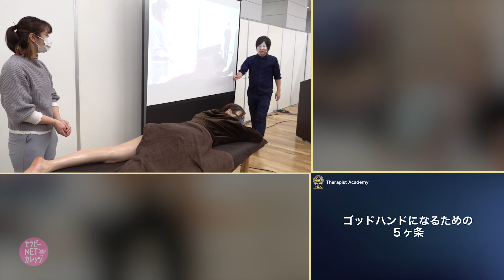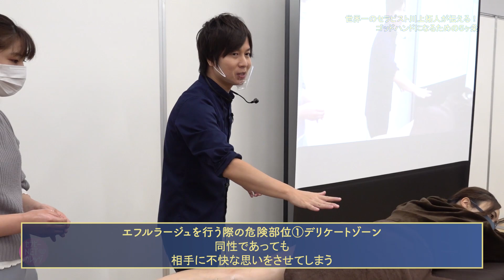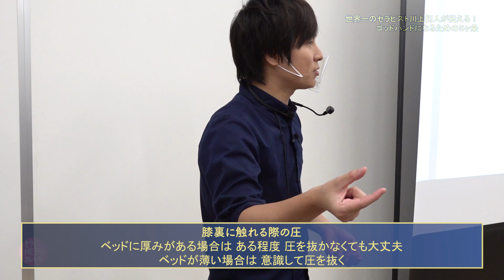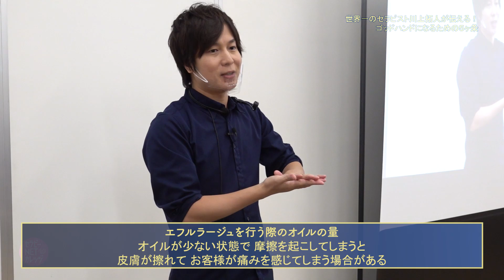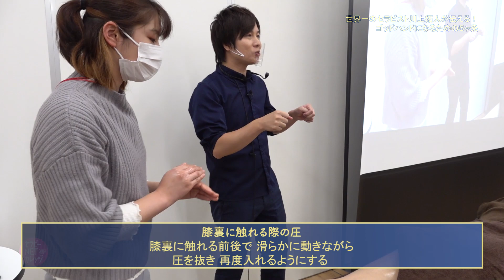【川上拓人】ゴッドハンドになるための5ヶ条その①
一流セラピストへの近道はこちら↓
一流セラピストを目指すすべての方へ、エフルラージュを主題とし、ゴッドハンドになるための5ヶ条をお届けします。「自信が持てる施術をしたい」「お客さまからもっと指名を取りたい」「ゴッドハンドと呼ばれたい」そんなあなたにピッタリの講座です。一般的な流れや手順の説明とは一味違う、お客さまに「常に夢心地になってもらう」ための実践的なノウハウを、分かりやすく解説します。

講師●川上拓人（かわかみ たくと）
株式会社アモント代表取締役。表参道サロン シェリルアンジェリ。（一社）日本メンズセラピスト協会代表理事。（一社）インターナショナルセラピー協会代表理事。メンズセラピストアカデミー代表。インターナショナルセラピースクール代表。シェアサロンCOMMON代表。フランス・パリで開催された「セラピスト世界大会」で優勝し、世界一のセラピストに。「世界を癒す」という目標を掲げて、YouTubeでセラピストが学べる情報を発信している。共著（小野浩二氏）に『ナンバー１が教えるオンリー１サロンの法則』（BABジャパン）がある。